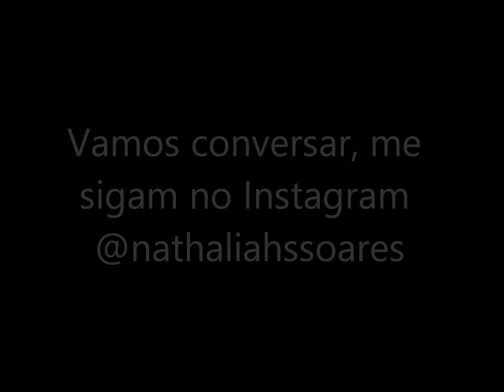TUTORIAL DE MAQUIAGEM ROSA ILUMINADA - Nathalia Hellen